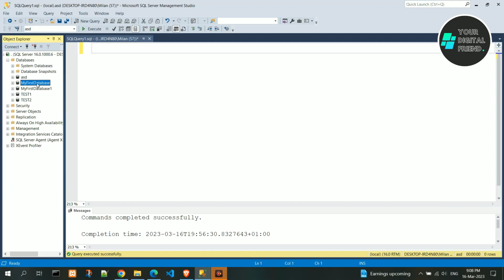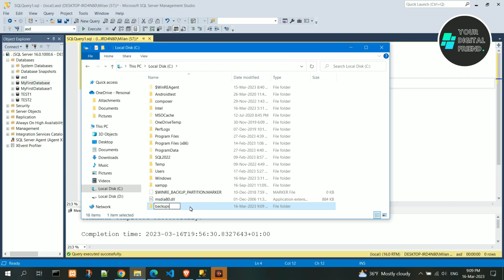How to Backup SQL Server Database | SQL Tutorial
Learn how to create a local backup of your database using Microsoft SQL Server Management Studio. In this demonstration, the database 'My First Database' is chosen for backup. The query syntax includes 'BACKUP DATABASE,' followed by the database name, 'TO DISK,' and the file path enclosed in double apostrophes. A designated folder, 'backups,' is created on the local disk C, and the backup file is stored within it with a '.bak' extension. Automating this backup process is crucial for safeguarding data in case of database issues.